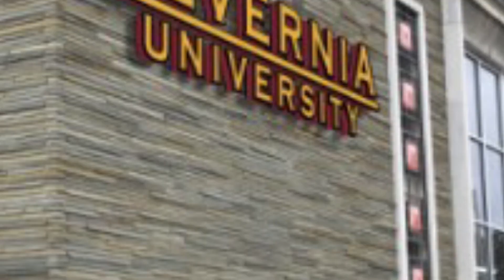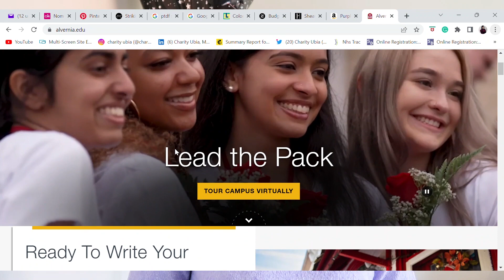Fully Funded Scholarships in the United States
These three Universities waive the application fees and have fully funded scholarships.
If you are moving country for studies and looking for guaranteed accommodation. Then try Amber Student.com. You will love the experience.
Socials
Other Opportunities to Explore

Study free at Boston University without IELTS. This opportunity is for all international students.